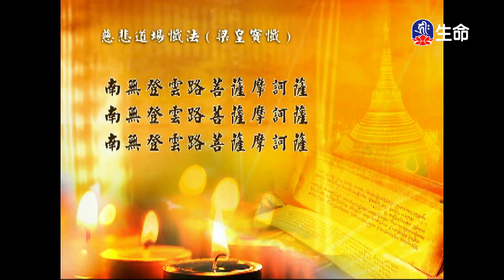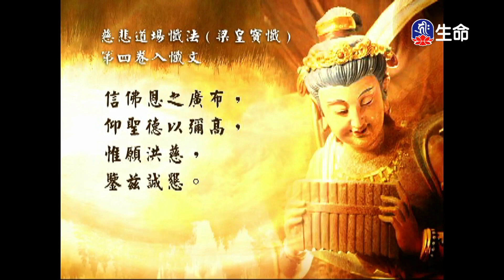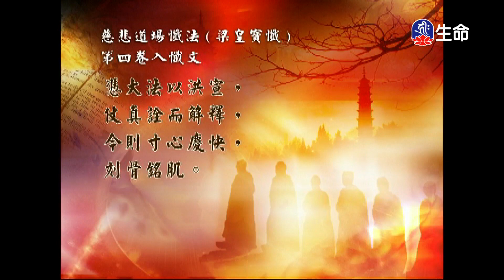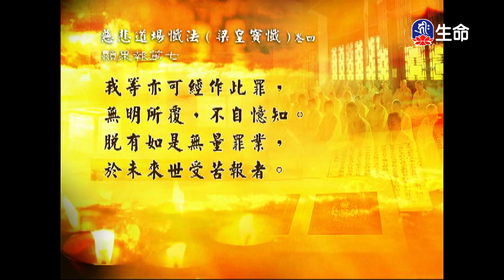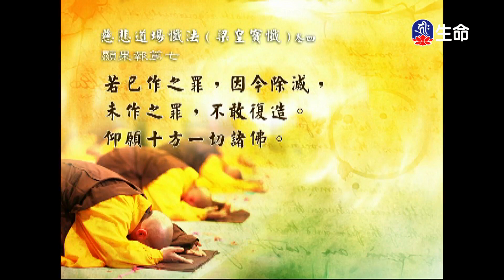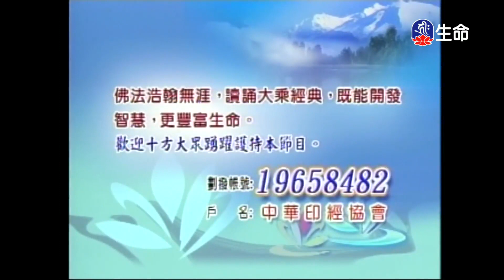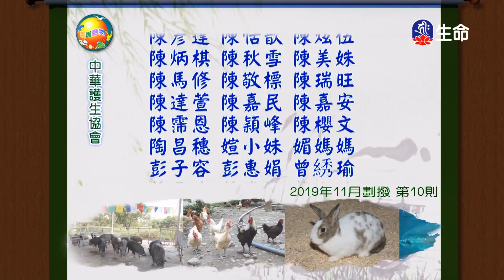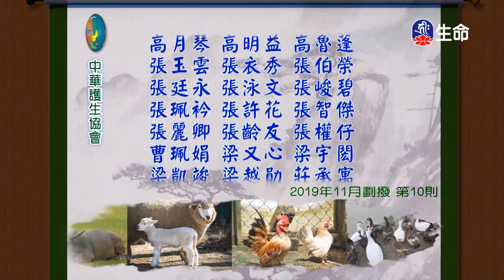經典讀誦-2_(lifetv_20201126_04:30)